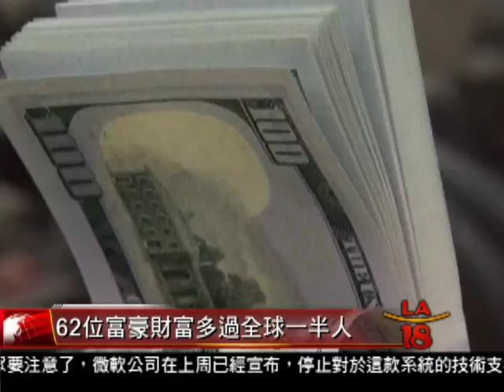[62位富豪財富多過全球一半人] 洛城18台晚間新聞01182016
發展援助組織樂施會發布的一份報告指出，全球財富不平等的現象激增，目前全球62名富豪所擁有的財富已經與占全球人口一半的相對貧困人口擁有的財富相當。

洛城18台晚間新聞記者 王偉齡 報導